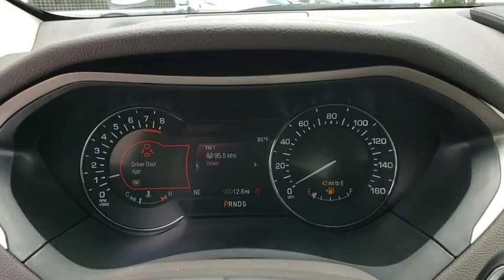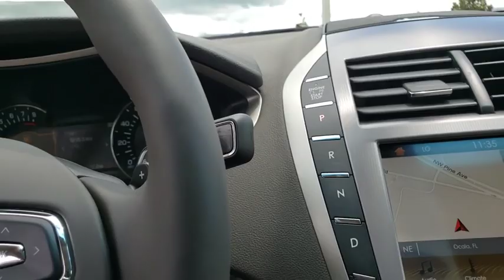2019 Lincoln MKZ Gainesville, Silver Springs, Starke, Middleboro, High Springs, FL 191241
Magnetic Gray Metallic New 2019 Lincoln MKZ available in Ocala, Florida at Ford of Ocala. Servicing the Gainesville, Silver Springs, Starke, Middleboro, High Springs, FL area.
2019 Lincoln MKZ Reserve I - Stock#: 191241 - VIN#: 3LN6L5C99KR628128

Magnetic Gray Metallic 2019 Lincoln MKZ Reserve FWD 6-Speed Automatic with Select-Shift 2.0L TurbochargedRecent Arrival! 20/31 City/Highway MPG